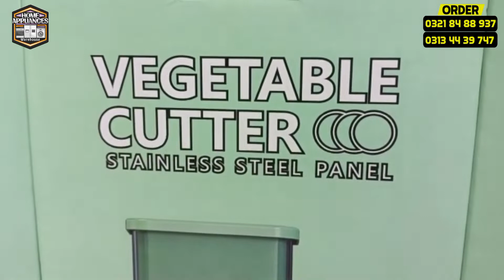Multifunctional Drum Slicer | Magic Cutter| Amazon Products in Pakistan | Kitchen Gadgets and Slicer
Multifunction Manual Rotary Cheese Grater Shredder Mandolin Drum Slicer Julienne Grinder for Cheese Vegetables Potatoes Nuts Salad Cutter Machine Kitchen Gadget Tools

📍For Order: 105 Defence Fort Near Dar E Arqam school Punjab Society Ghazi road Lahore